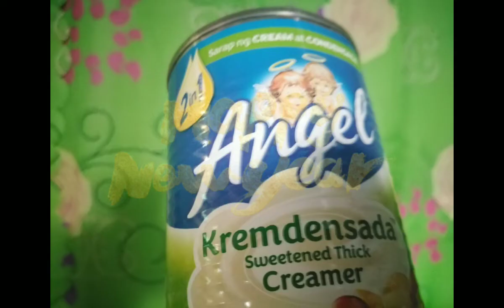HAPPY NEW YEAR/Simpleng Handa/